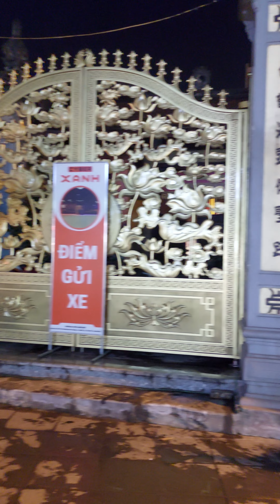Khám phá Phố Thụy Khê, Hà Nội | Discover Thuy Khe street in Hanoi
Thụy Khuê là một tuyến đường dài khoảng 3,3 km nằm trên hai phường Thụy Khuê và Bưởi, quận Tây Hồ, Hà Nội. Con đường bắt đầu từ phố Quán Thánh đến đường Lạc Long Quân.
Giữa phố xá ồn ào, tấp nập, đây là con phố hiếm hoi của Hà Nội còn giữ lại những nét cổ, văn hóa truyền thống của thế hệ trước sau rất nhiều quy hoạch của thành phố.
Dọc theo con phố này là hàng chục các cổng làng, đình, đền với đôi câu đối hai bên và tên cổng được viết bằng chữ Nho bên trên mang đậm dấu ấn thời gian. Trong đó, có cái còn nguyên vẹn, có cái đã được tu bổ, khoác lên mình tấm áo mới. Ngược thời gian về trước cách đây nhiều thế kỉ, nơi đây tập trung nhiều ngôi làng của đất kinh thành Thăng Long. Những công trình này là di sản của những ngôi làng đã hình thành bên bờ Nam hồ Tây vốn được biết đến với tên gọi chung là Kẻ Bưởi.
Làng vốn là phường Thụy Chương – một trong 36 phường của kinh thành Thăng Long thời Lê. Phường xưa kia có nghề dệt vải và nghề nấu rượu có hương sen nổi tiếng.

Chúc các Bạn xem video vui vẻ. Xin cảm ơn Các Bạn rất nhiều.
We will be grateful if you press REGISTER to support.
I wish you have enjoyable experiences.